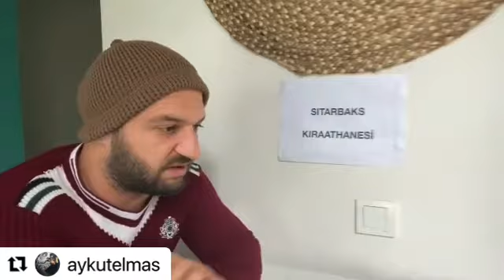Sokakta hain kıtlığı - Aykut Elmas